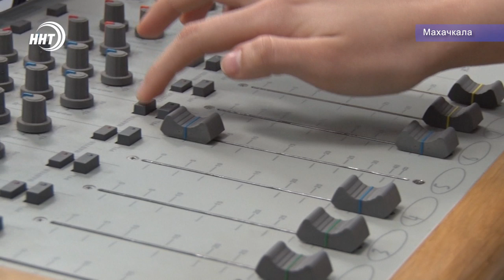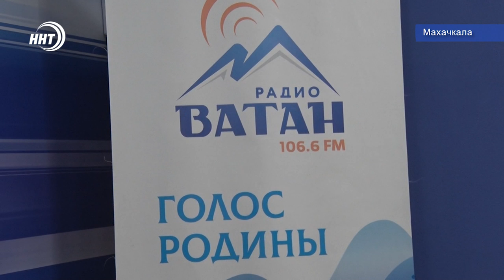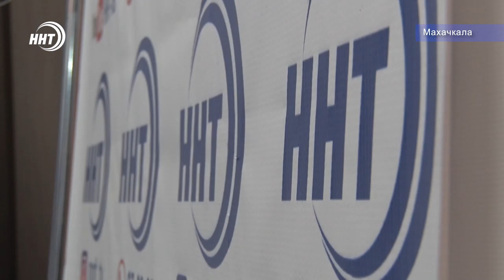Всемирный день радио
Сегодня отмечается Всемирный день радио. Дата была выбрана неслучайно, поскольку именно 13 февраля 1946 года впервые вышло в эфир "Радио ООН". В этом году тема праздника - "Диалог, терпимость и мир". Наш корреспондент Камиль Девятов в канун праздника побывал на Радио «Ватан», чтобы лично поздравить коллег с их профессиональным праздником.